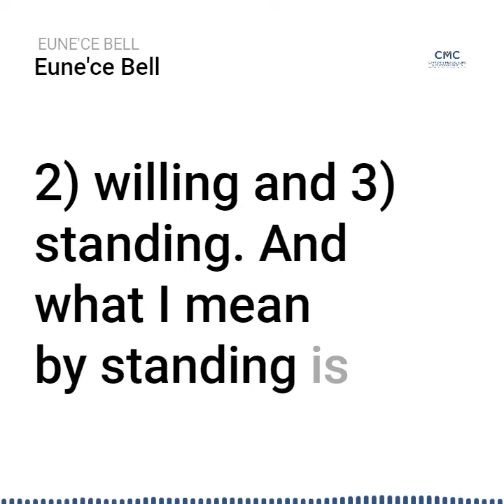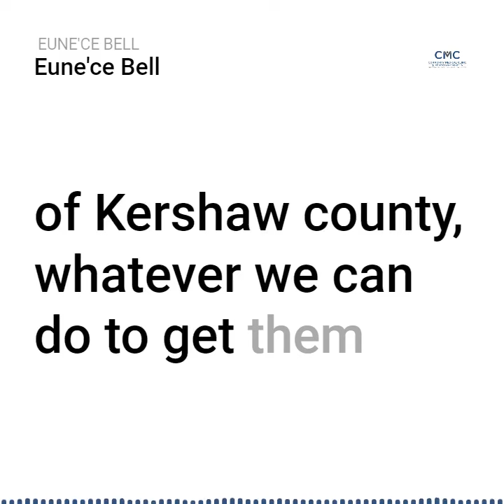Meet Eune'ce Bell, CMC and Access Kershaw Social Worker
“I have been with Access Kershaw CMC for one year and it has been amazing.  One of the things that stand out in three words, when I think about the clinic, 1)  caring 2) willing and 3) standing. And what I mean by standing is we have been standing for 10 plus years under great leadership and it has just been wonderful.

My motto as a social worker, is bridging the gap to help the individuals to live a more satisfying lifestyle. And that is my mission. That is my goal. As a social worker here with Access Kershaw, with Community Medical Clinic, it is my goal to help bridge the gap, connecting the pieces to help those individuals live a more satisfying lifestyle.”